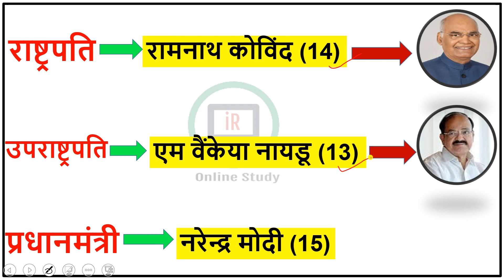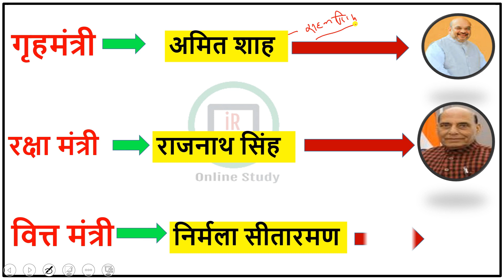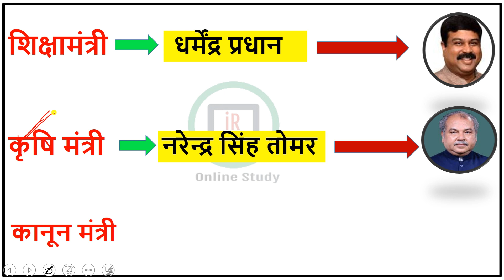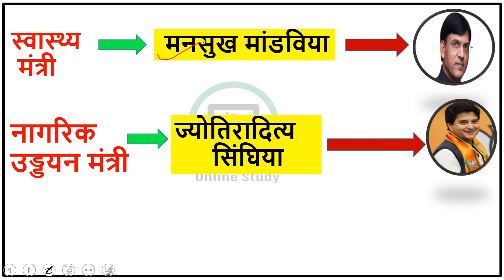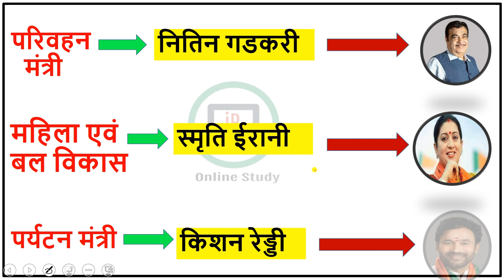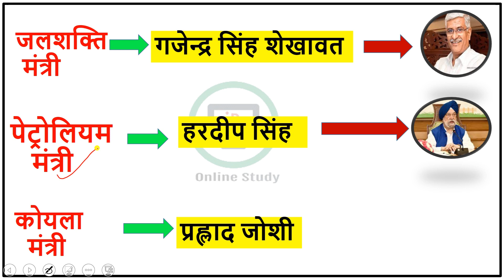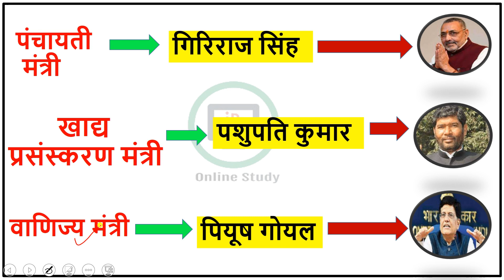kaun kya hai 2021 || वर्तमान में कौन क्या है 2021 || Modi Mantrimandal 2021 || Kon kya hai 2021 | Gk